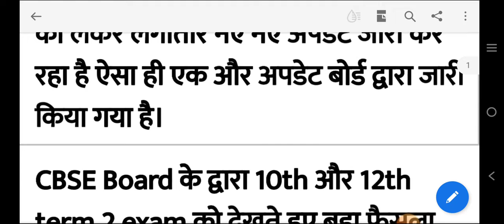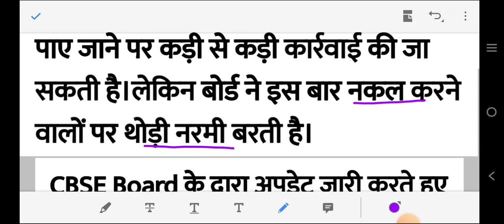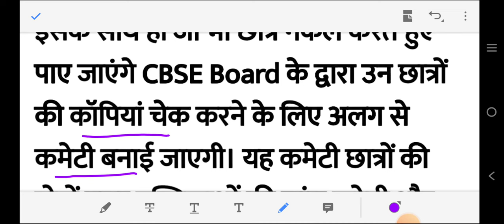Latest update | CBSE | TERM-II BOARD EXAM 2022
Video content---
CBSE का नया फरमान ।
Latest update about CBSE